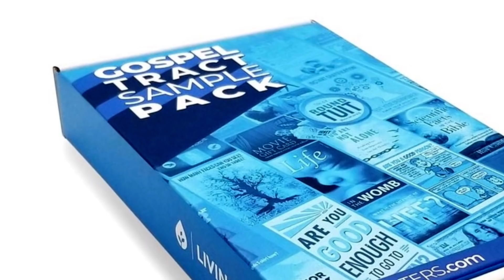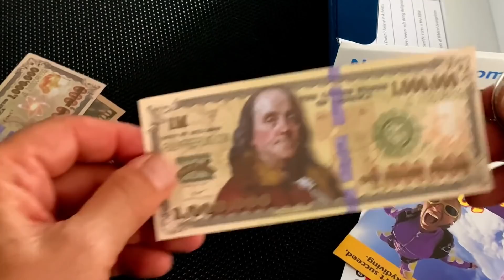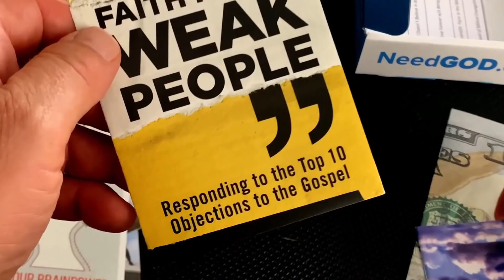Evangelizing to a Queer Atheist Tarot Card User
Ray Comfort shares the gospel with a colorful character who has some passionate thoughts about God, Christianity, sexuality, and more. You're sure to enjoy this interview.